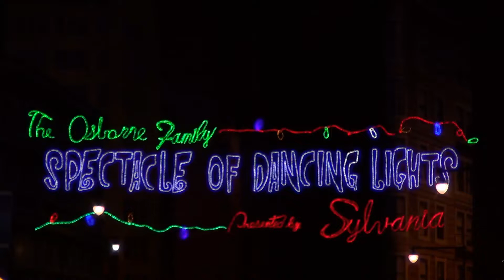Nutcracker Suite - 2012 Osborne Lights at Disney's Hollywood Studios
for more videos and pictures. 2012 edition of the Osborne Family Spectacle of Dancing Lights at Disney's Hollywood Studios.